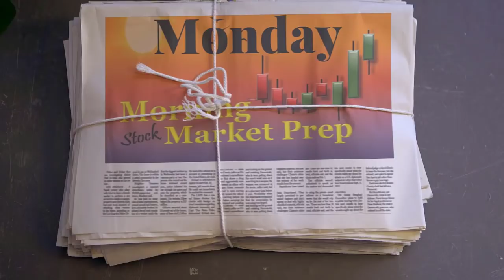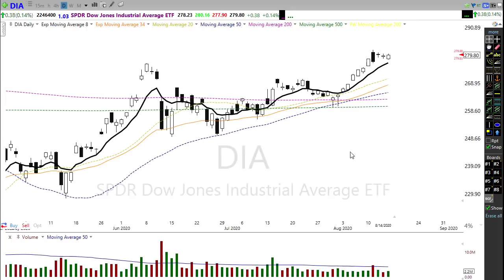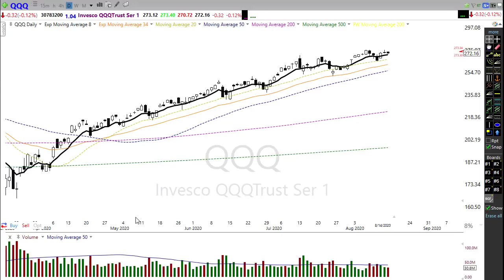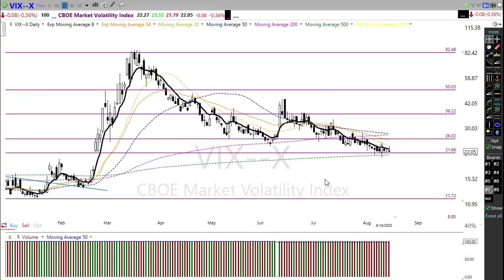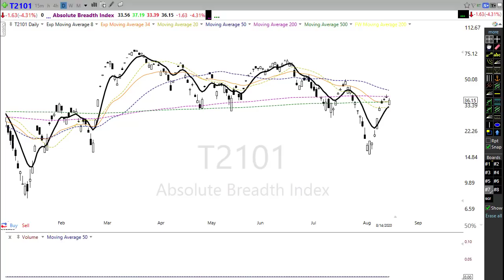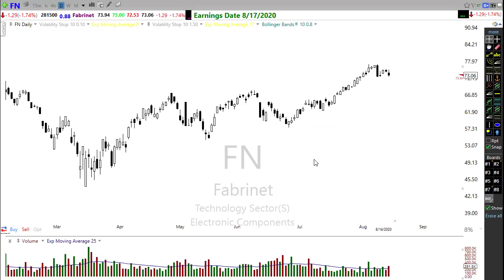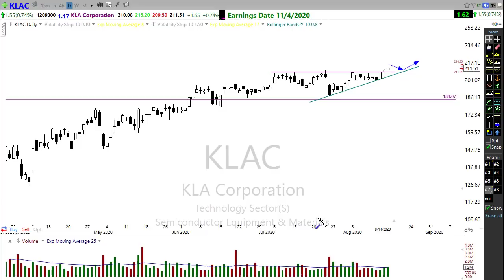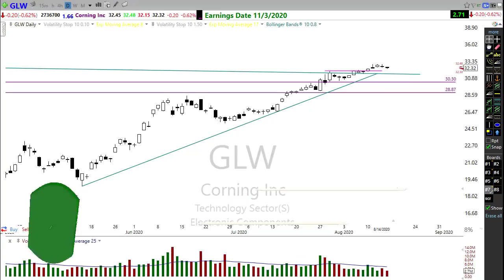Morning Market Prep | Stock & Options Trading | 8-17-20